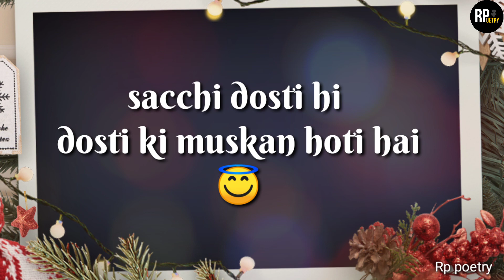Dosti - Dosti status | Dosti shayari | whatsapp status | friendship status | rp poetry løvèr |Pankaj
read discription 👇👇 thanks 😊👍

( Rp poetry )

τнänκ чöü♥

βyё♥βyё